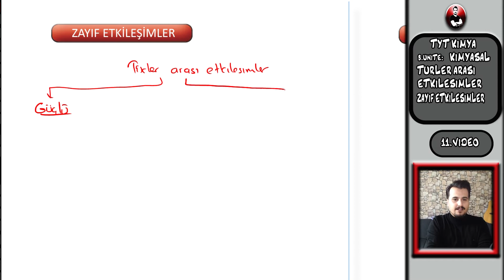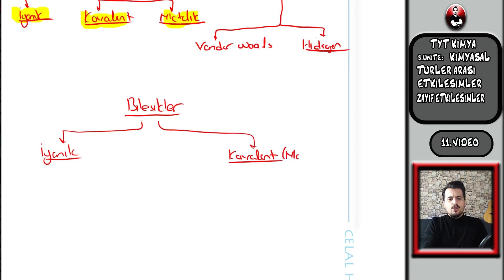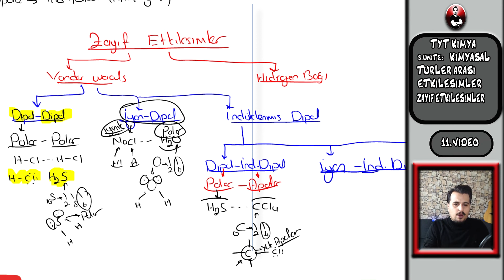TYTKİMYA ZAYIF ETKİLEŞİMLER (3. ÜNİTE 11. VİDEO)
Selamlar Merhabalar Arkadaşlar
   Bu videomuzda sizlere TYT Kimya 3. ünite olan Kimyasal Türler arası Etkileşimlerden Zayıf etkileşimleri anlatacağız. Umarım videomuz sizlere faydalı olacaktır. Sonuna Kadar izlemeyi ihmal etmeyin. İyi seyirler İyi çalışmalar.

ınstagram: @celalhocailekimya1